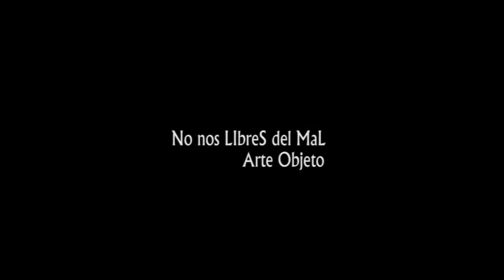NO NOS LIBRES DEL MAL (Stop Motion) (HD)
Un arte objeto realizado en homenaje a la película de culto francesa: "Mais ne nous délivrez pas du mal" (No nos libres del mal) presentado con la técnica del stop motion.

Una obra de colección para amantes del cine más oculto...

Dirección: Wilson R Castillo T
Técnica de la obra: Arte objeto
Técnica de la animación: Stop Motion